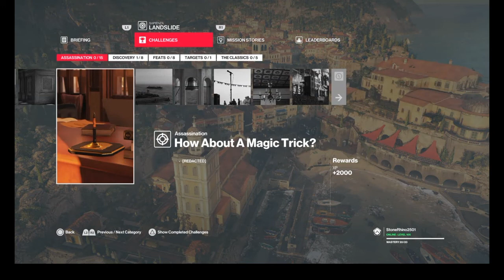Hitman 2 Episode 43